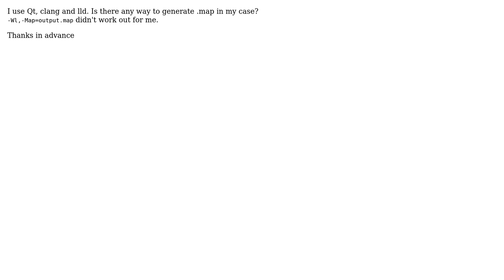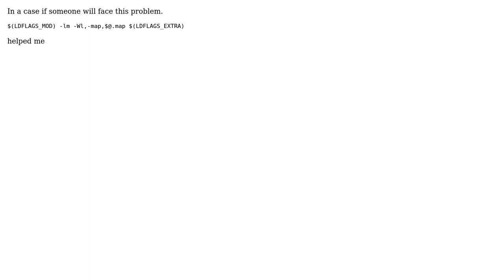Generate .map file with clang and lld (2 Solutions!!)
Generate .map file with clang and lld

With thanks & praise to God, and with thanks to the many people who have made this project possible! | Content (except music & images) licensed under CC BY-SA | Music | Images & others | With thanks to user Mohd Nasser Salleh user Andrei Cherniuk and the Stack Exchange Network Trademarks are property of their respective owners. You are responsible for your own actions.